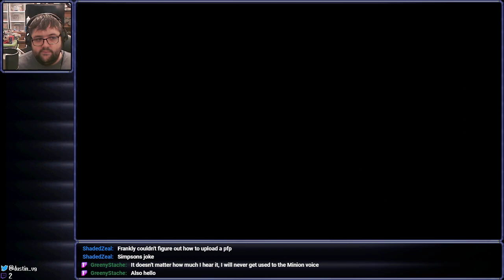Make Like a Tree - Paper Mario: The Thousand Year Door (Part 3)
Streamed on June 1st, 2024